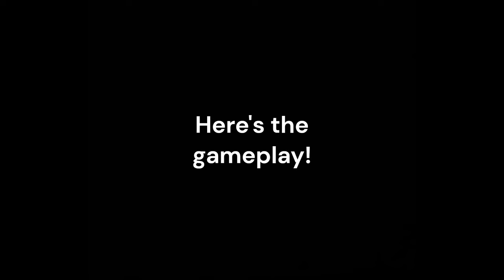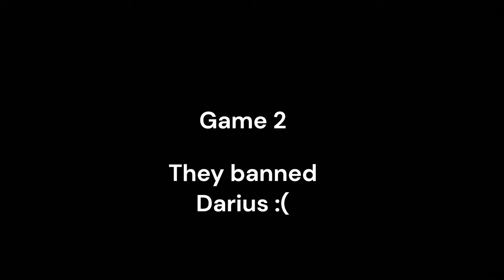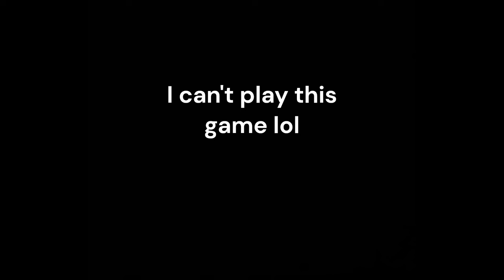I'm the best LOL player of all time.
My friends wanted me to play League, so I decided to give it a try! Let me know if you want to see a part 2!

Chapters:
0:00 Intro
0:11 Game 1
10:15 Game 2
15:35 Outro